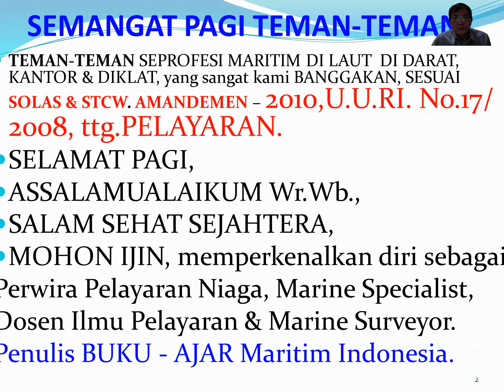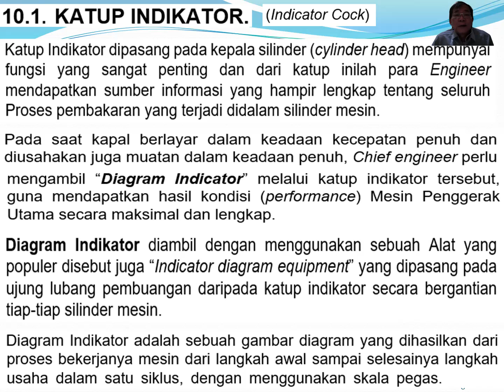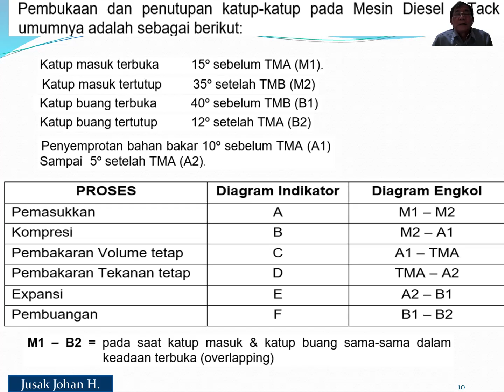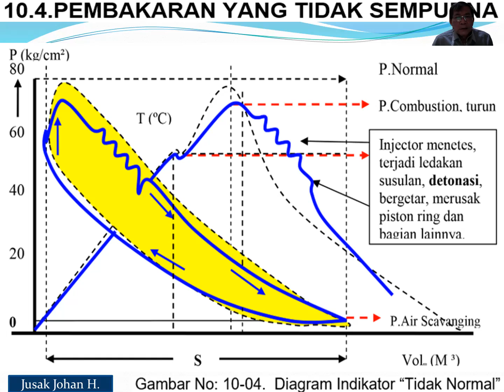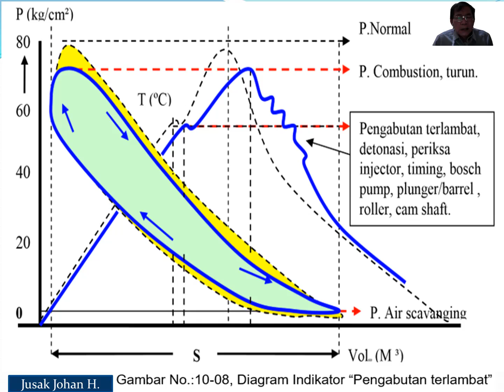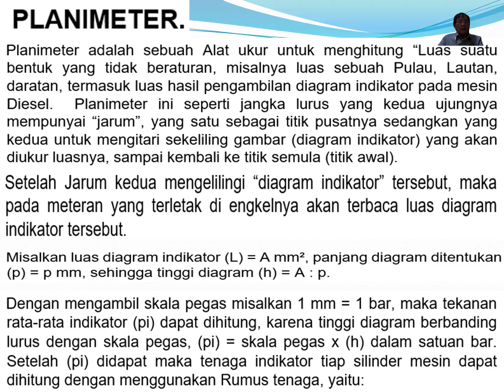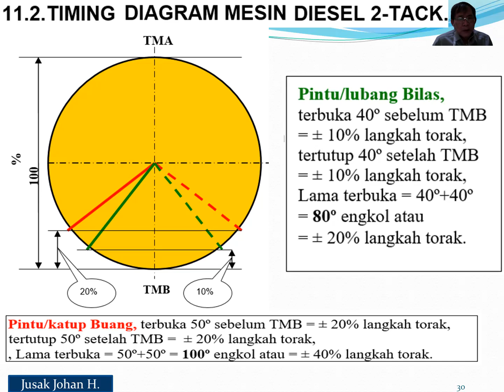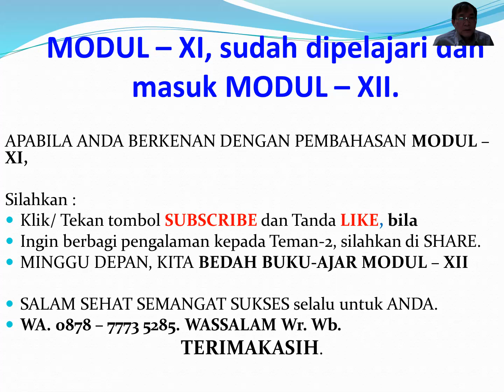B.11/20. Buku MPU.DIESEL: *Timing INLET & OUTLET Valves*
B.XI/20, Diagram Waktu Pengabutan 4-Tack (Injection Timing 4 & 2 Tack), Katup Masuk dan Katup Buang  (Inlet & Outlet Valves), Diagram Pegas Lemah   (Low Spring Diagram)